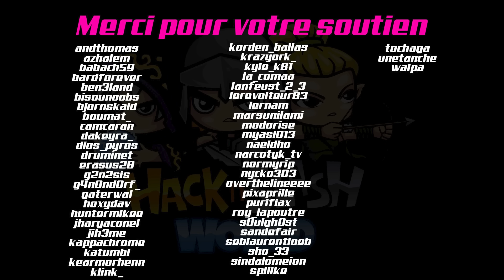La récap arpg #200 Diablo IV, Blizzcon, VRising, No Rest For The Wicked, Achilles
Le récapitulatif des informations hack'n'slash et arpg de la semaine en 10 minutes

0:00 Intro
0:16 Diablo IV
0:43 Blizzcon
1:28 No Rest For The Wicked
3:12 VRising
5:40 Achilles Legend Untold
6:12 Fin et Remerciements

Le partenaire de la chaîne

Le concept : chaque mois, 6 bières d'une même brasserie artisanale française.

Soutiens la chaîne tout en te faisant plaisir.